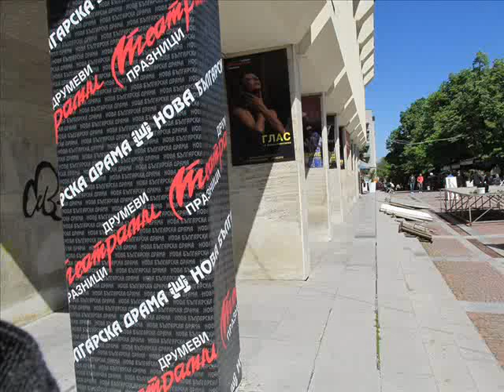ИЛИЯ РАЕВ, КРЕМЕНА БАБАЧЕВА, МИЛЕН РУСКОВ В БЕЗ РАМКИ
Изданието на предаването Без рамки на Радио Шумен, с водещ Антоний Димов, е посветено на 23-тото издание на международния фестивал "Друмеви театрални празници, Нова българска драма", който ще се проведе от 11-ти до 16-ти май в Шумен. Предаването е излъчено на 8-ми май в ефира на Радио Шумен. В него може да чуете интервюта с Илия Раев, Кремена Бабачева и Милен Русков.